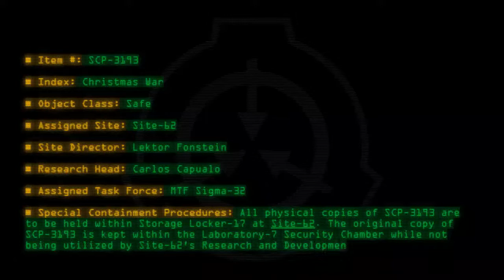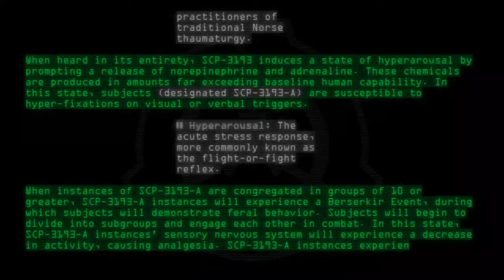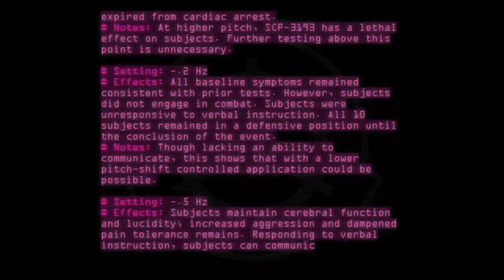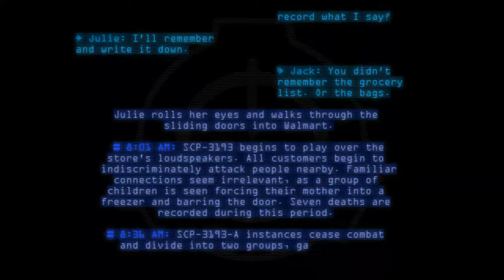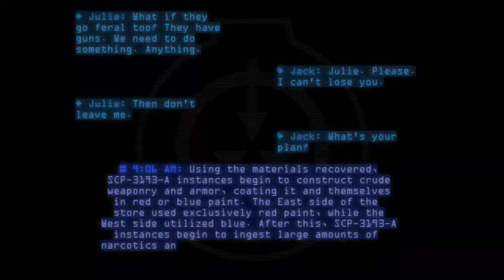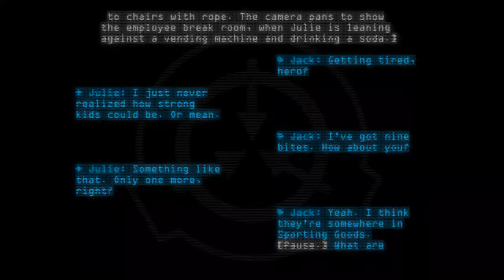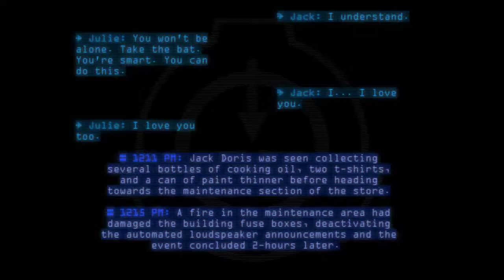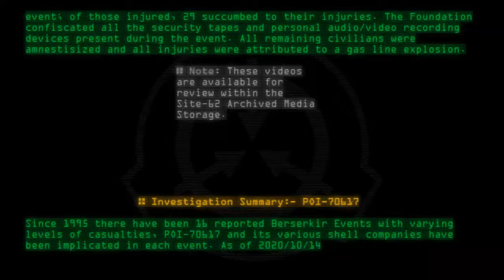SCP-3193 - Christmas War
Code: SCP-3193
Title: Christmas War
Rating: 34
Wordcount: 5095
Last Edit: 05 Jun 2020 15:49
Revision: 17